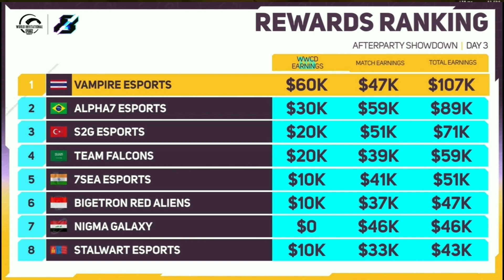How much SouL and 7Sea earned Money from PMWI🤔